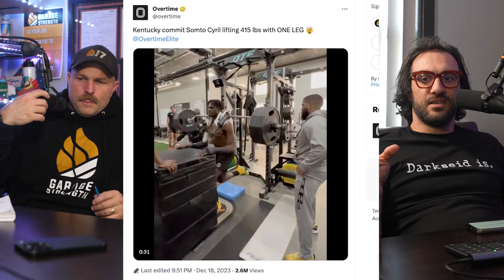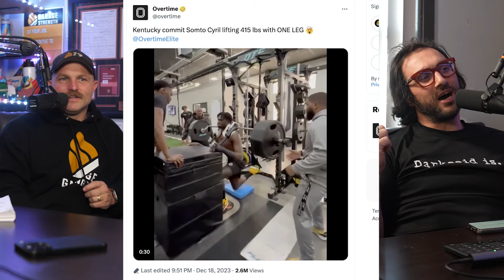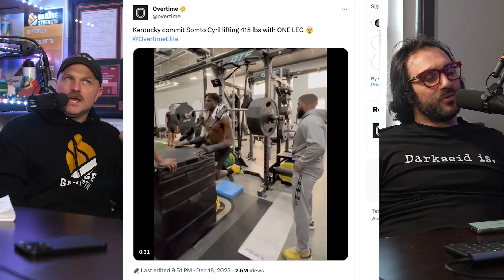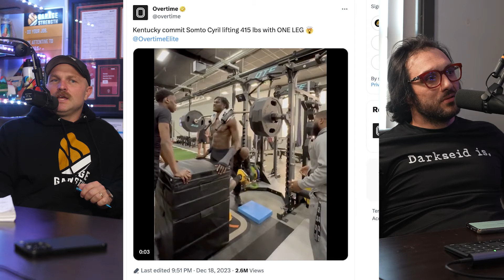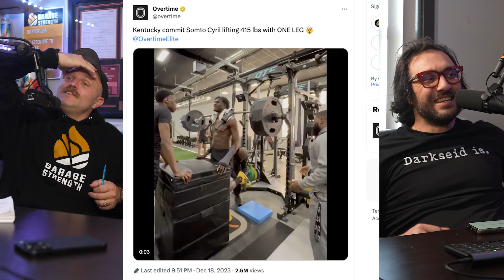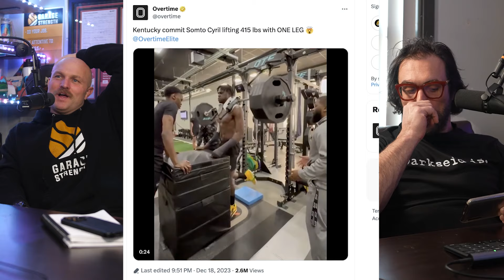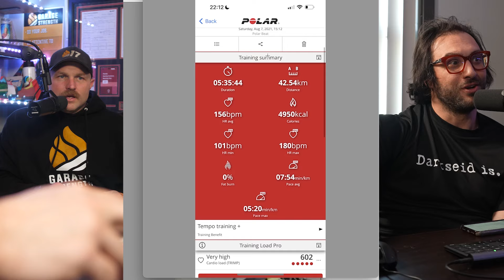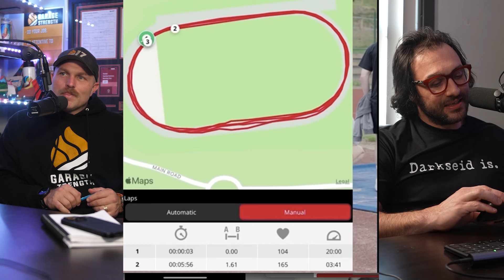The Most Important Exercise You Can Possibly Do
Dane and Earl go deep into the benefits of the squat and how you can use it effectively in your program to get the best results.

0:00 Intro
3:58 Earl's Squat Schedule
8:45 How Squatting Impacts Olympic Lifting
15:00 Women vs Men (Squatting)
19:00 Why Kids Should Squat
24:45 Squatting For Longevity
30:30 Insane Single Leg Squat Reaction
42:00 Freak of the Week
49:00 Audience Questions